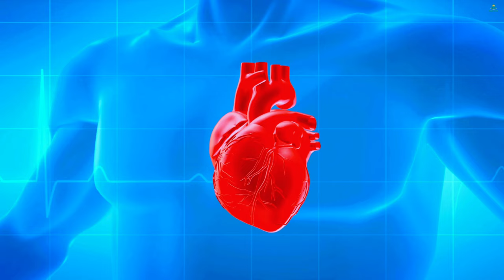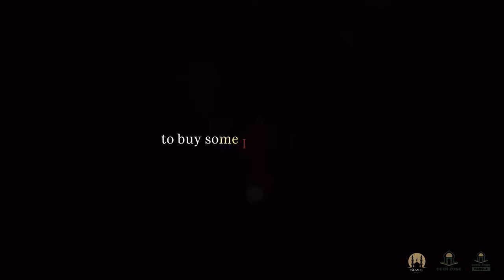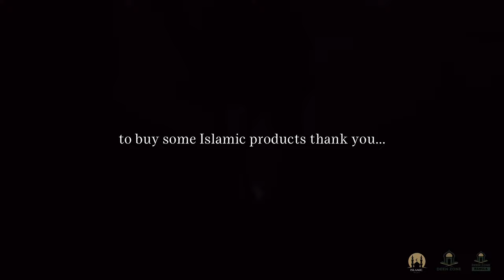DISEASE OF HEART! LECTURE BY MUFTI MENK